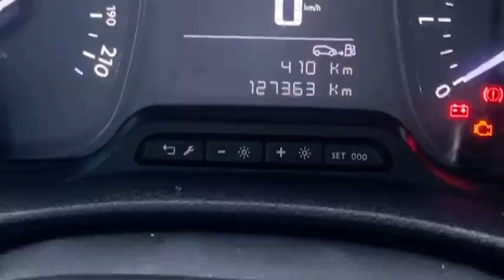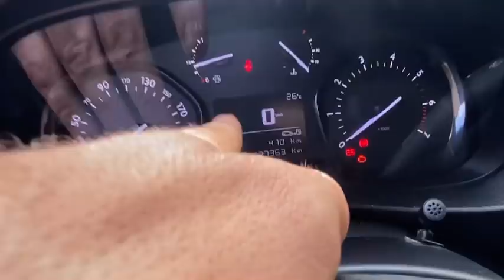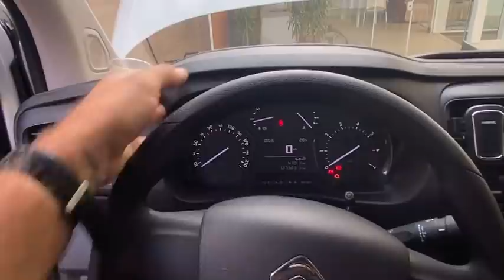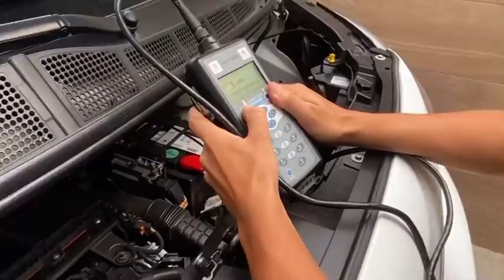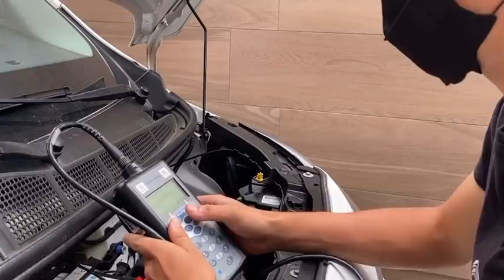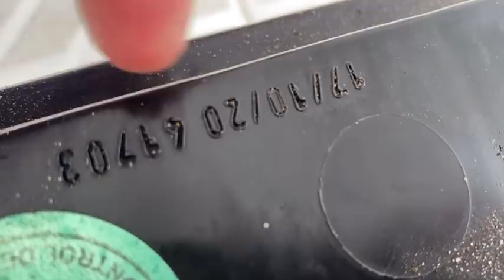Maré de azar do SABEX. Agora isso…😩🙏🏻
Para participar do sorteio e concorrer ao boné ou camiseta.
Pix 5,00
Chave: cnpj (Herminio Saballa)
Sorteio na próxima sexta-feira, 19/11 às 20:00
Boa sorte.🍀 😉

Conheça nosso Instagram: @sabexbrasil